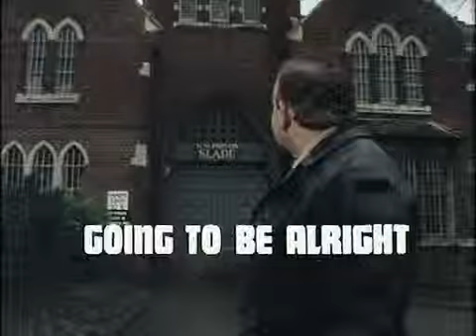S1 E2 Going to be Alright